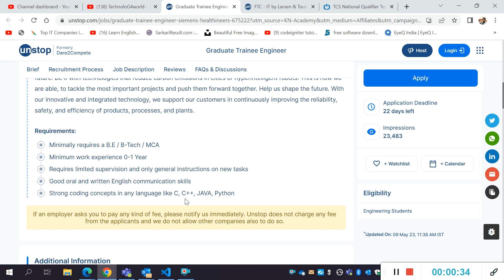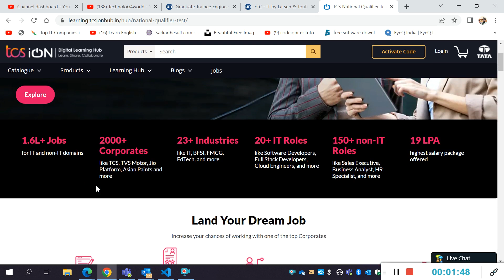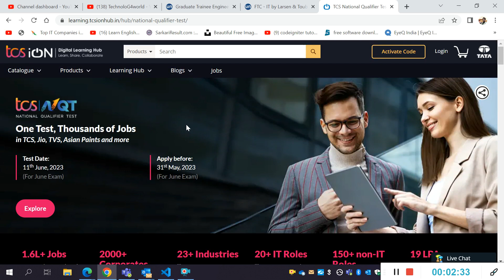Biggest Off-campus drive | Siemens | Larsen & Toubro | TCS NQT | 2021 |2022 | 2023 upto 4PA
Biggest Off-campus drive | MyOperator |  2021|2022|2023 UPTO 6 LPA Including Incentive LPA

Topic Covered:
ThoughtSpot off-campus Hiring
off campus drive Revature India
off campus drive EnthuZiastic,
off campus drive SoftwareONE,
off campus drive Mercedes Benz,
AutoDesk internship 2023
Revature India off campus drive
IBM off-campus Hiring
zoho off campus hiring
Zycus off-campus Hiring
recruitment 2021
recruitment 2022
recruitment 2023
HPE off-campus Hiring
Moody's off campus Hiring
Emerson off-campus hiring
Morgan stanley off-campus hiring
MarketOne International (India) off-campus Hiring
yash off campus hiring
Ciena 2023 Internship - WR Platform
Hewlett Packard Enterprise off campus Hiring
Cognizant Off Campus Hiring
ColorTokens off-campus hiring
shell Off Campus Hiring
indigo off campus hiring
tcs bulk hiring 2023
capgimini bulk hiring 2023
Bentley off-campus Hiring
Capgemini off-campus hiring
accenture jobs
capgemini hiring
wipro recruitment
tcs jobs
infosys jobs
cred job
resume
cisco internship for 2023 batch
JPMorgan Chase & Co off-campus Hiring 2023
60 below criteria  jobs
Flipkart off campus hiring 2023
Lenskart off campus hiring 2023
latest hiring for 2022 batch,off campus hiring for 2021 batch,off campus hiring for 2023 batch,off campus hiring for 2024 batch,off campus hiring for 2022 batch